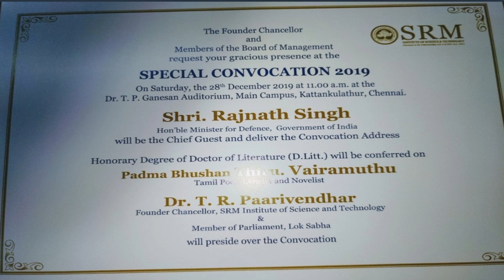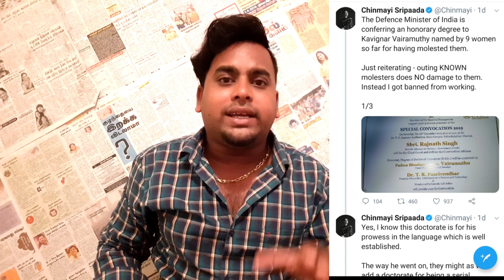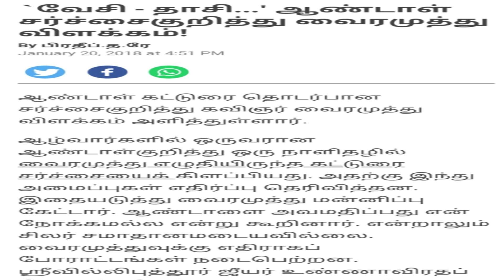Diamond Muthu lost his Dr Title by Chimayi's brilliant move